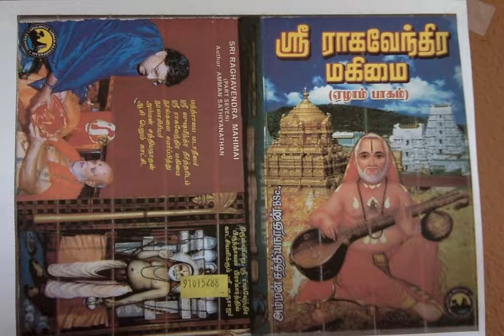Sri Raghavendra Mahimai 7 ஸ்ரீ லக்ஷ்மீகாந்தர் புரிந்த அற்புதமும் ஸ்ரீ ராகவேந்திரர் அளித்த விடையும்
ஸ்ரீ லக்ஷ்மீகாந்தர் புரிந்த அற்புதமும் ஸ்ரீ ராகவேந்திரர் அளித்த விடையும்